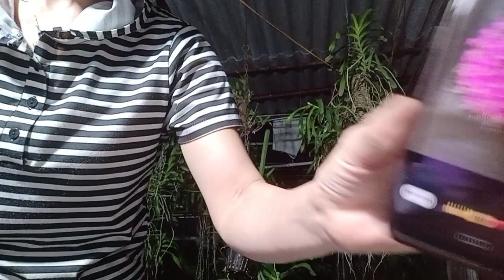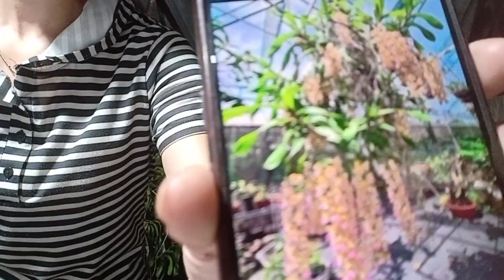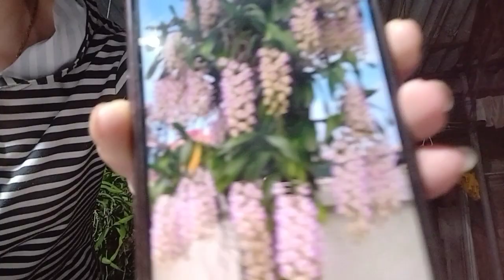XẢ VƯỜN LAN GIÁ RẺ MỜI CÁC BÁC SƯU TẦM Ạ 0977842981 PHONG LAN BÌNH DÂN